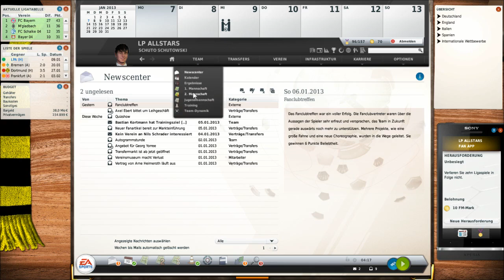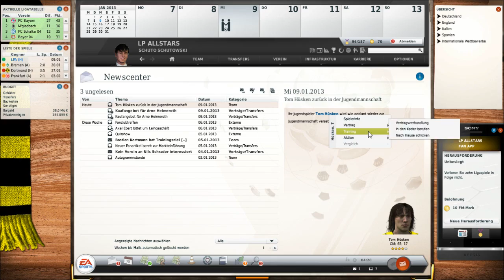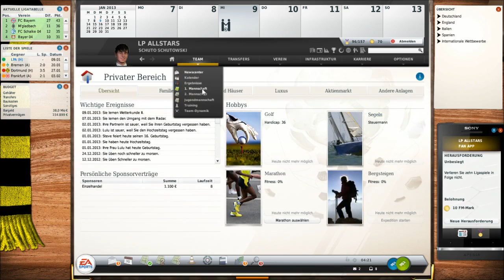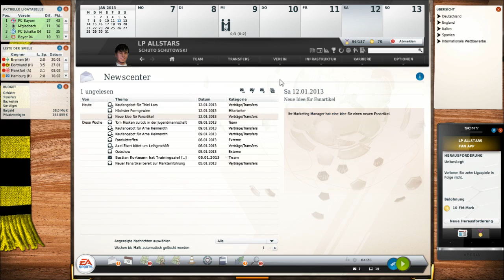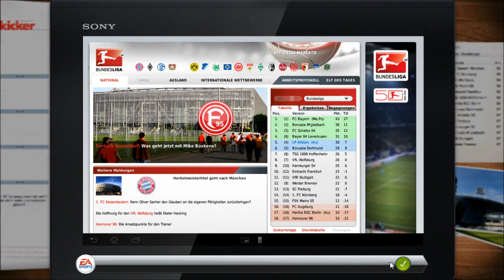Let's Play Fussball Manager 13 S02 E27 - Videotext [HD I Deutsch]